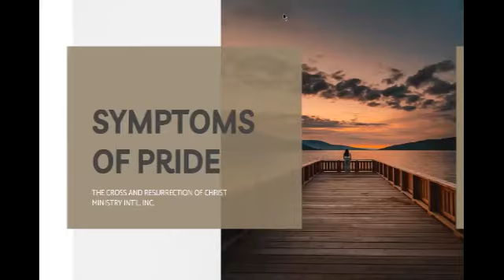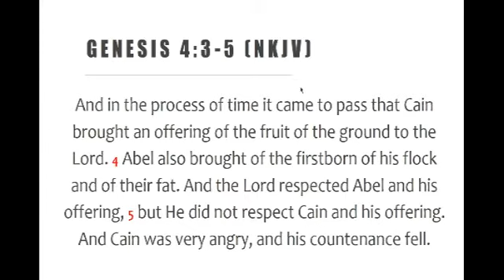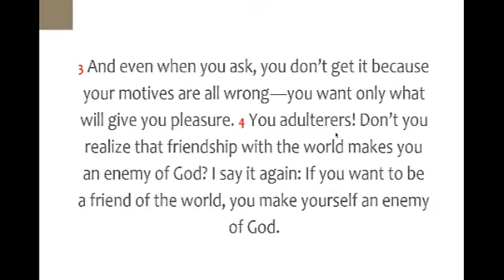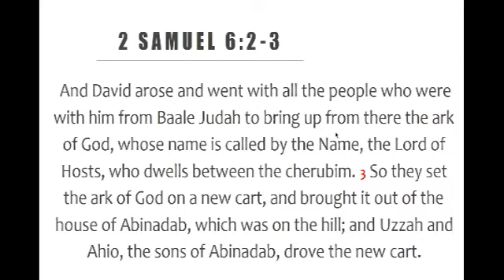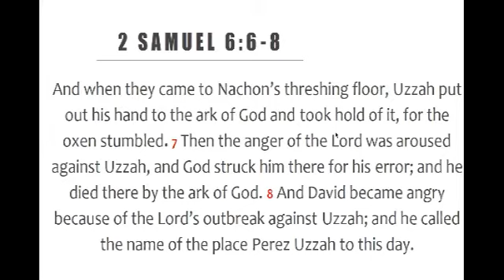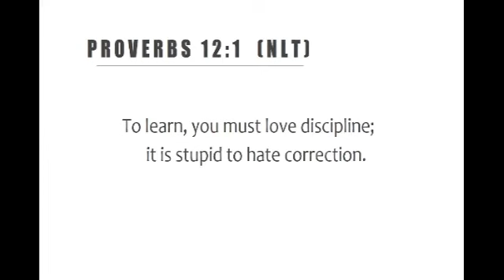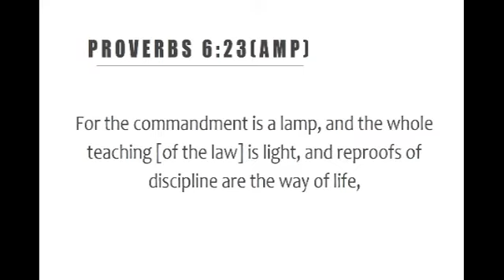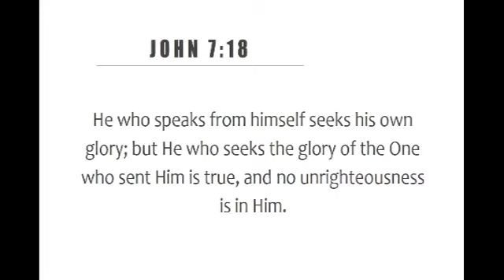Symptoms of Pride - Pastora Loren Grace Artiaga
Pride is self-centeredness, self-sufficient and self-seeking. We cannot experience the fullness of God, if we are full of ourselves.

But He gives more grace. Therefore, He says: “God resists the proud, but gives grace to the humble." - James 4:6